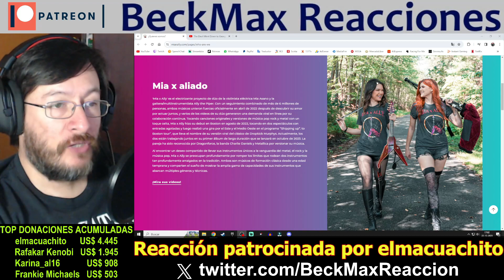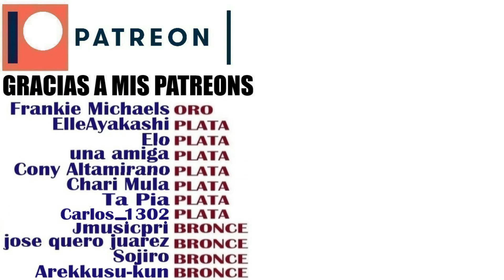Mia x Ally | The Devil Went Down to Georgia | REACCIÓN (reaction)